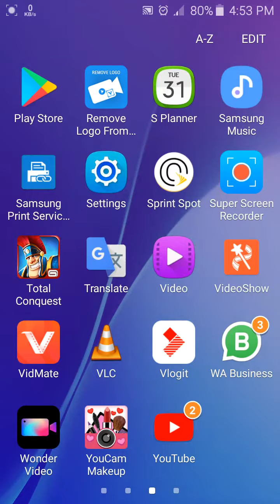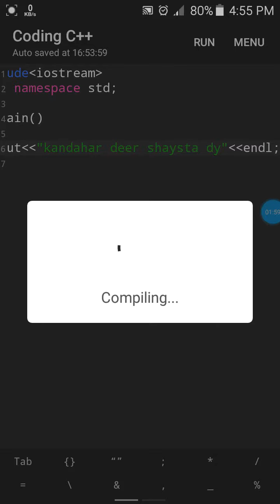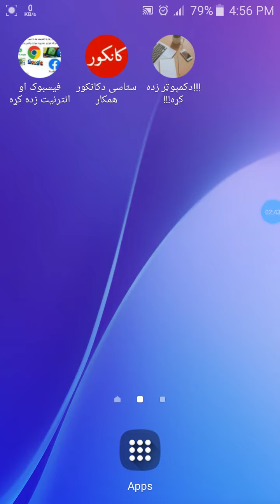Best Mobile C++ [ C/C++ Compiler ]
Which compiler is best for C++?
What is the best C++ compiler for Android?

How can I run a C++ program in Mobile? Which app is used for C++ programming?